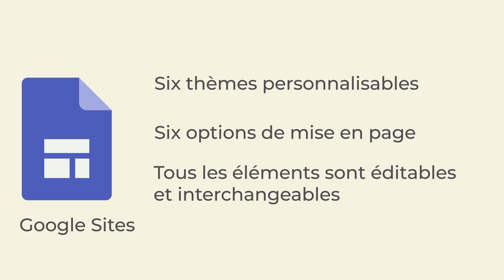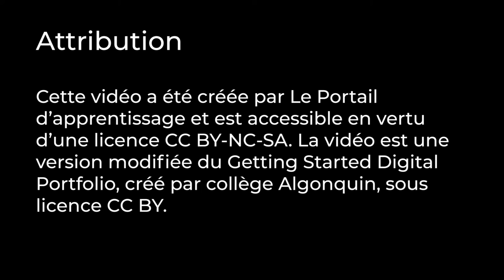Portfolio numériques - Pour Commencer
Attribution